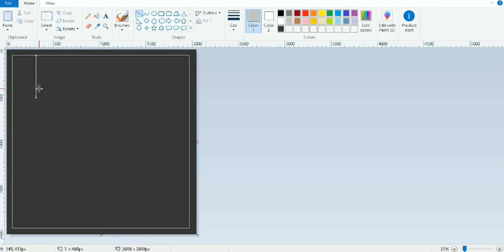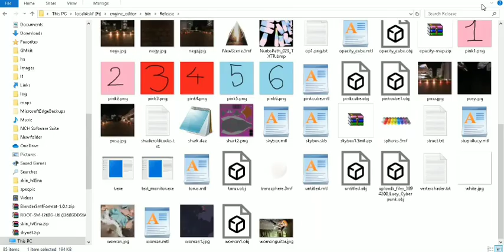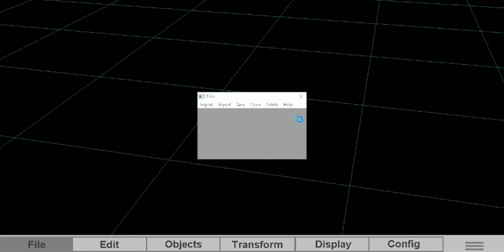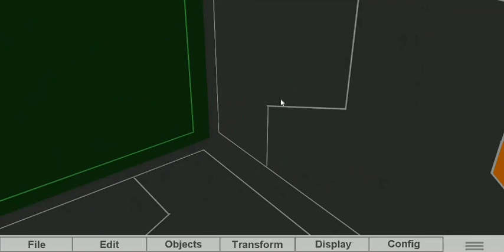Transparent material Opengl game engine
opengl pipeline for static texture transparent material